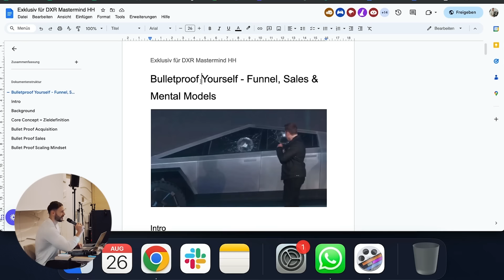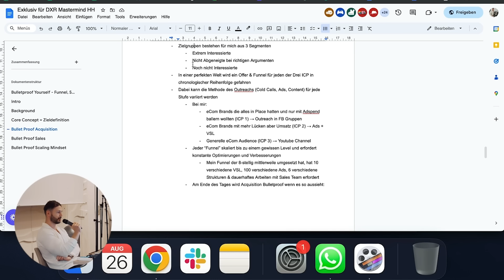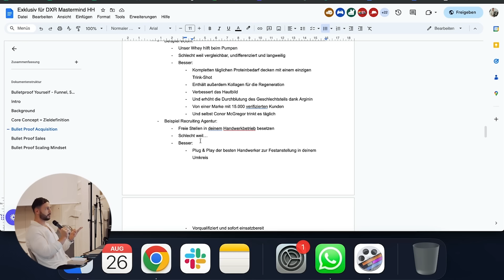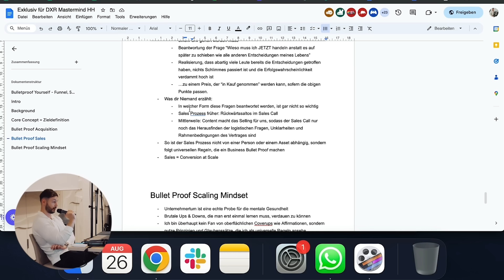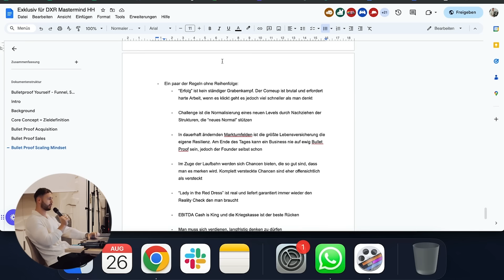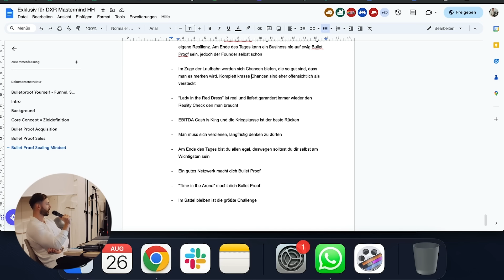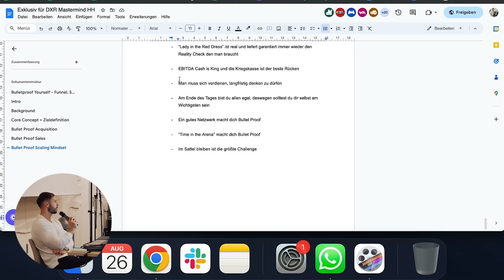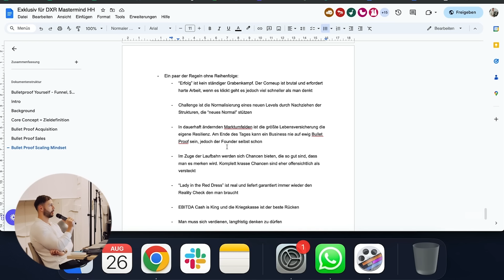Dein Business wird Kugelsicher in 4 Schritten (Keynote)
Ich war auf dem DXR Event von Philipp Epping & Anton Wieprecht als Speaker eingeladen.

Rausgekommen ist eine Keynote über:

- Wie man sein Business so kugelsicher macht, dass es bei Gegenwind stärker wird
- Die einzig valide Long Term Strategie für Online Unternehmer
- Mindset Realtalk über Probleme, die sonst jeder verheimlicht

E-Commerce Founder / Brand Owner mit über 1 Mio. Jahresumsatz? Meld dich bei uns, wenn du 8-stellig gehen willst

Wenn deine Brand aktuell WENIGER als 1 Mio. Jahresumsatz macht: Wegen Leuten wie DIR mache ich diese Videos. Ich habe dir NICHTS zu verkaufen. Kein Coaching, kein Mentoring, auch keine Marketing/Ads Agentur.

Track Record:
- 450 Mio eCom Portfolio Umsatz in 2022
- 60 Mio Adspend auf Meta, TikTok, Google, Pinterest, Snapchat, Native
- 1x 2CCX Award für 10 Mio verifizierten Umsatz über Clickfunnels
- 7x 2CC Award für 1 Mio Umsatz über Clickfunnels in Joint Ventures

...und ich habe dir wirklich NICHTS zu verkaufen. Mein Ziel ist es, dass du mit diesem Content 7-stellig im Jahr gehst und eine Beteiligung von uns in Erwägung ziehst, um auf 8-stellige Jahresumsätze zu gehen.